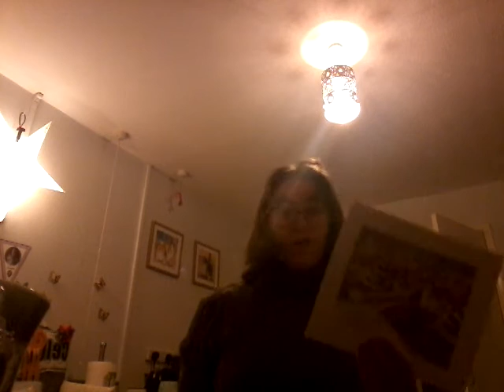Had a shopping day